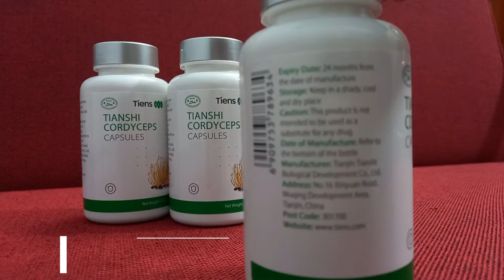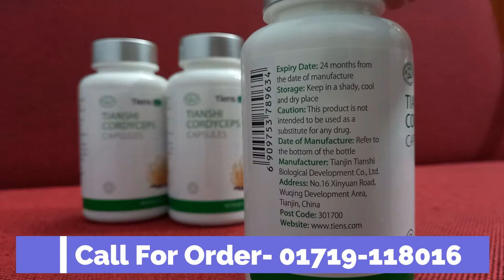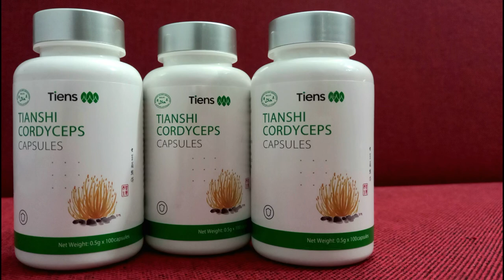Tiens Cordyceps Capsule Price In Bangladesh | টিয়েন্স কর্ডিসেপস সম্পূরক খাদ্য | Dhakaa shop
রক্তের লিপিড কমায়।
টিয়েন্স কর্ডিসেপস  শ্বাসতন্ত্রের সমস্যা সমূহ দূর করে।
শিরা ও ধ্বমনির সঠিক প্রসারন ঘটায়।
অবসাদ ও অক্সিজেনের স্বল্পতা দূর করে।
কিডনি ও ফুসফুসের উন্নয়ন ঘটায়।
অক্সিডাইজিং ক্ষমতা বাড়ায়।
হাঁপানী, যক্ষ্মা ও পালমোনারী সমস্যা দূর করে।
হেপাটাইটিস, সিরোসিস, টিউমার বিরোধী কাজ করে।
হৃদপিন্ড ও ফুসফুসে রক্তের সরবরাহ বাড়ায়।
সার্জারীর পর আরোগ্য লাভ দ্রুততর করে।
টিউমার প্রতিরোধে শক্তি শালী ভূমিকা রাখে।
লিপিডের পরিপাক ও পরিশোষন রোধ করে।
ক্ষতিকর কোলেষ্কেরল কমাতে সহায়তা করে।
কর্ডিসেপস ৫০০ মিঃ গ্রাম ১০০ ক্যাপসুল
প্রতিদিন ২ বার ২টি করে ক্যাপসুল খাবারের পূর্বে কুসুম গরম পানিসহ ।

পস্তুতকারকটিয়েন্স  চায়না ।

যোগাযোগ:
Branch Office : 958-968 East Shewrapara. Main Road, Mirpur, Dhaka